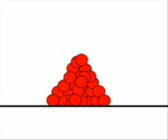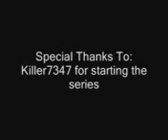Stick Figures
Funny stick figures. Funny!